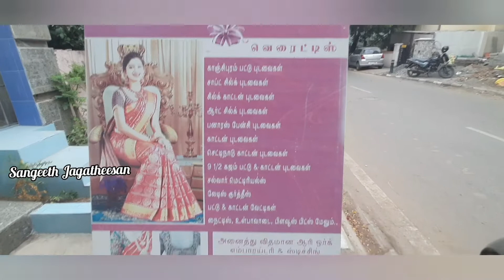Yogesh Silk Saree Saligramam/ Madisar Sarees Collection/Soft Silk Sarees Collection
YOGESH SILK SAREE SALIGRAMAM
15/78, SBI Colony 3rd Street, Baskar Colony, Saligramam,, Chennai, Tamil Nadu 600093